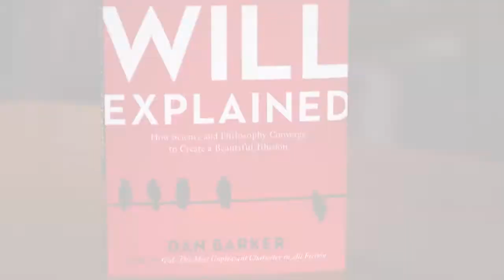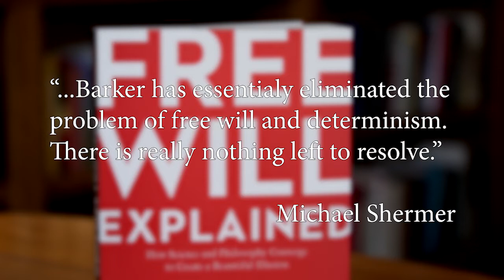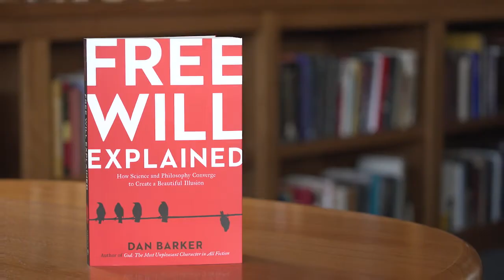Free Will Explained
Watch FFRF Co-President Dan Barker talks about his new book: Free Will Explained.